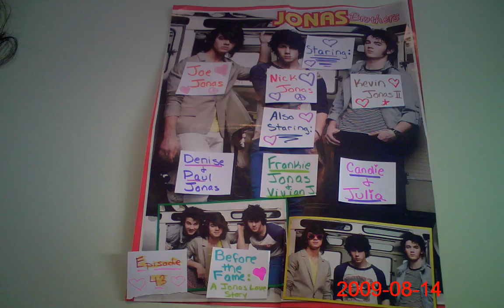before the Fame: A Jonas Love Story~Episdoe 43 (Appendecitis)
heyz peeps!! I'm back and ready to write!!

recap: Nick and Kelcey went on a date with Viv who tagged along, Kev gave Ndea a promise ring and they kissed, Joe might have appendacitis! GASP!

*In the car with Joe, Kev, and Mom
Kevin- Its alright Joe. You'll be alright.
Joe- It hurts!! *griping his stomach*
Mom- Joey we're almost there. Just wait one more minute.
Kevin- Did you hear that? Only one more minute and the nice doctors will help you.
Mom- Ok. Kev, you take him in. I have to park.
Kevin- ALright. Joe come on. I'll help you in.
Joe- *gets out of the car and falls into Kev*
Kevin- I got you. Come on buddy.
Joe- *groans in pain*
They go inside
Nurse- What is wrong here? (worried when she sees Joe)
Kevin- We think he has appendacitis. He is in a lot of pain.
Nurse- We'll get him in a room right away. A doctor will be in to help  immediately.
Joe- * goes to room with Kev and Nurse* (weakly) Kev, what is happening to me?
Kevin- You're very sick. The doctor will help you.
Mom runs in.
Joe- *coughs* M-mommy.
Mom- You're alright Joey. The doctor is coming.
NIck comes running in with Viv.
Vivian- Joey!! Mommy! What is happeneing!?
Mom- He's just sick baby.
Nick- What's wrong? (worried)
Doctor- *walks in* So what is wrong here?
Nick- I have no idea. I just noe he's sick and in the hospital.
Mom- He is complaining about a pain in his right side. HE has a high fever. He is weak and tierd.
Doctor- Well, I'm judt gunna do a test to see if it is a positive case of appendacitis. We don't want to opperate if we don't have to.
Nick- Alright. I'm guessing you want us to leave.
Mom- We can take a hint.
Kevin- Already gone.
They leave the room.
A little bit later...
Doctor- *walks out of room* Mam. We are gunna do the opperation on your son right now.
Mom- Will he be okay?
Doctor- He should be just fine.
Joe- NO! I don't wanna go! I want my mommy! I want Kevy!
Mom- Joey, sweety. It will make you all better.
Joey- (weakly) No.
Kevin- Joe. I will be right next to you when you wake up. I promise nothing will happen to you. I won't let anything happen.
Joe- Ok. I love you Kev.
Kevin- I love you too Joe. Now go with the doctor.
Joe goes into surgery.
Kevin- I hope he's alright. I was so scary seeing him in so much pain.
Nick- At least you knew what was going on. I just got a call from dad that said Joe was really sick and was on his way to the hospital! I was freaking out and Viv was sobbing!
Vivian- Mommy, I want Joey to come back.
Mom- Viv sweety, He'll be here soon.
Vivian- No! I want him now!
Kevin- You just have to be patient.
Vivian- But I want my big brother.
Nick- Me and Kev are you're big bros too!
Kevin- Yeah. We are.
Nick- Sometimes I think you're more stupid than Joe. Then I think again...
Kevin- Are you calling Joe stupid?
Nick- (sarcastic) No. I'm calling him super smart.
Kevin- (doesn't understand) But Joe's not super smart.
Nick- I was being sarcastic stupid!
Mom- Nicholas! Be nice.
Kevin- Yeah Nicholas! Be nice.
Vivian- Mommy, I'm hungry.
Mom- Nick, can you take Viv to the cafeteria?
Nick- Yeah sure.
Vivian- Come on Nicky Bear.
Kevin- Nicky Bear?
Nick- Long story.
Kevin- I have time.
Nick- But I don't. Come on Viv.
Nick and Vivian leave.
Kevin- I really hope everythings alright in the surgery.
*In the opperation
Doctor 1- He's bleeding out!
Doctor 2- Get some gauze! We need more gauze!

Will Joe be okay?
How will Kev take this news?
Will Nick and Viv make it to the cafeteria?

Find out in Episode 44!
5 comments for the next one!! PLEASE COMMENT!!